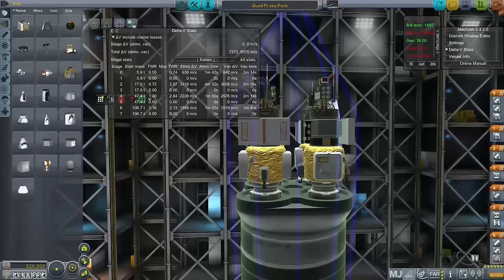Kerbal Space Program (0.90) - Kolonization 52 - Grand Deployment Part 4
I launch four missions to Jool and get them all on their interplanetary transfers.

Mods Used: USI Kolonization System, TAC Life Support, KAS, SCANsat, Cargo Transportation Solutions, Infernal Robotics, Procedural Fairings, Procedural Parts, Ship Manifest, Real Chutes, FAR, Deadly Reentry, Karbonite Plus, Extraplanetary Launchpads, Connected Living Space, USI Exploration Pack, MechJeb, Active Texture Management Basic, Near Future (parts), Hull Camera VDS, Aviation Lights, USI Survivability Pack, Kerbal Joint Reinforcement, FMRS, Fusebox, FinePrint, VNG Parachutes, Kerbal Alarm Clock, Trajectories, Procedural Dynamics, B9 Procedural Parts.